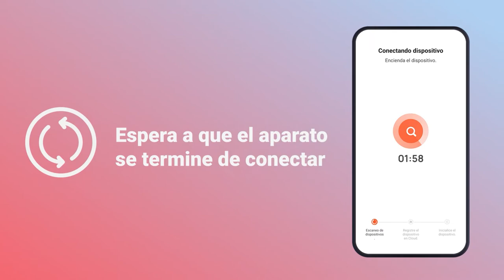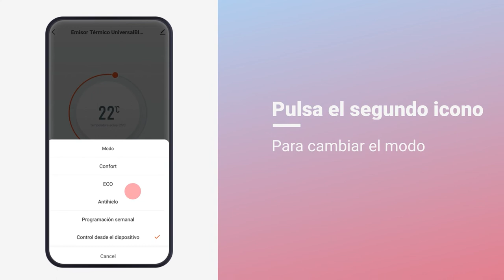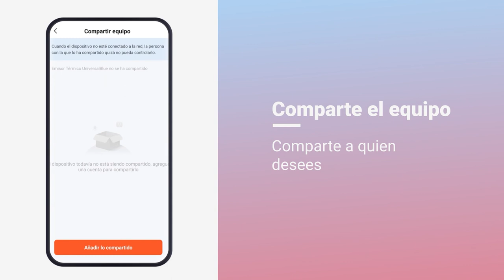Conecta tu Emisor Térmico con WiFi a la app | UniversalBlue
Guía paso a paso para conectar tu Emisor Térmico a tu red WiFi. Podrás hacer uso de todas sus funciones desde tu Smartphone y controlarlo por voz gracias a los asistentes virtuales Alexa y Google Home, ¡más fácil que nunca!

Descubre toda la gama de productos de calefacción de UniversalBlue